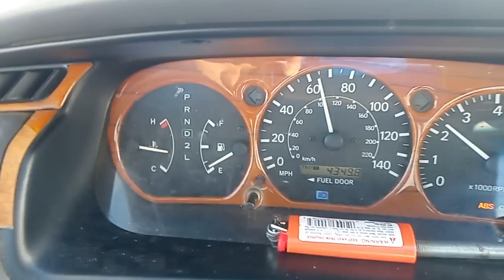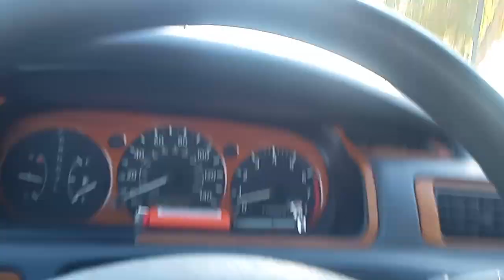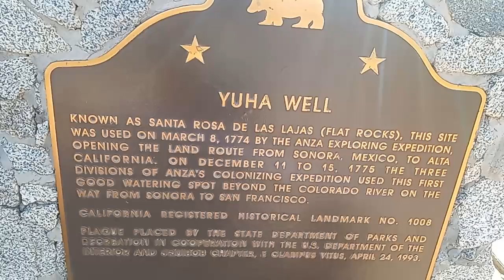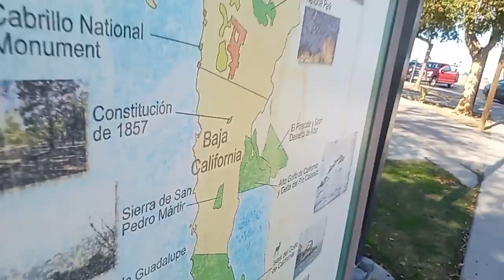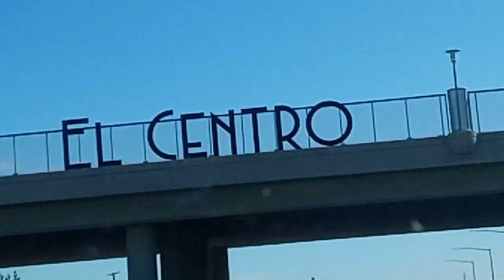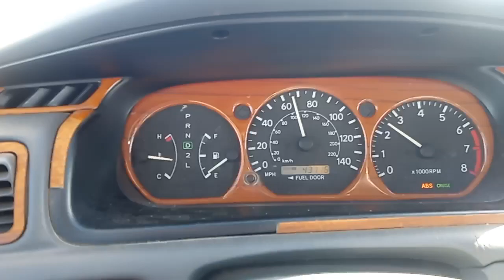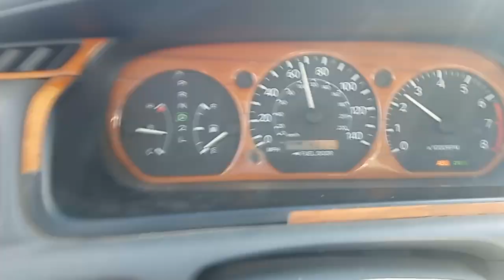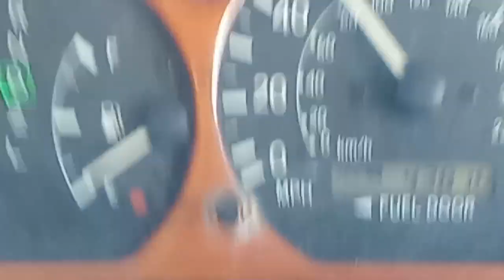Polo's Pee Break 🐕‍🦺💨💨💨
And my Smoke Break 💨💨💨✌️💚